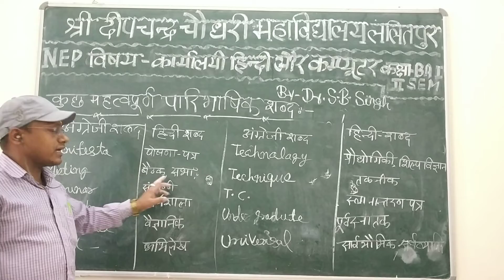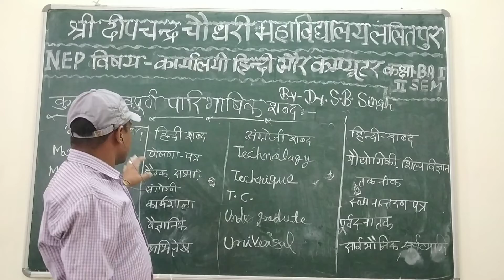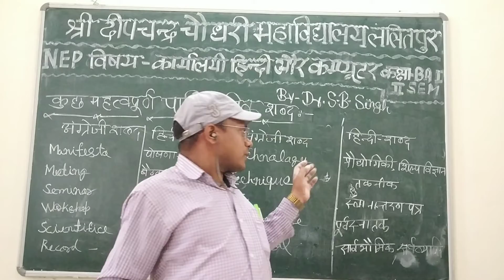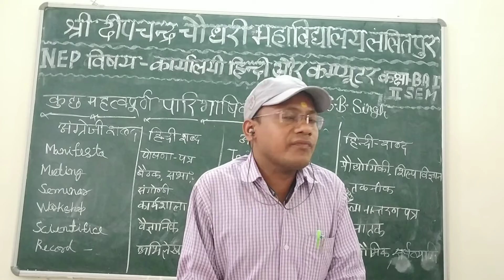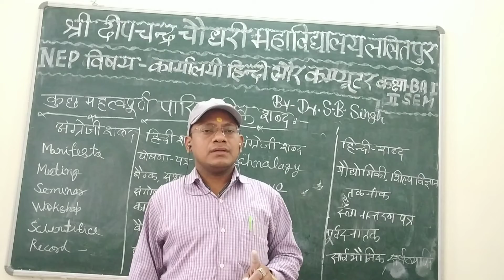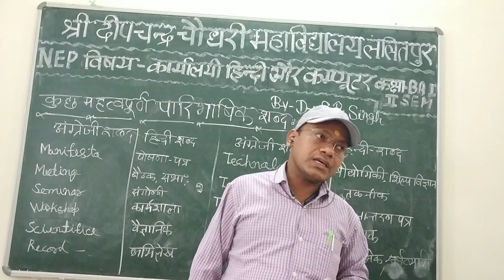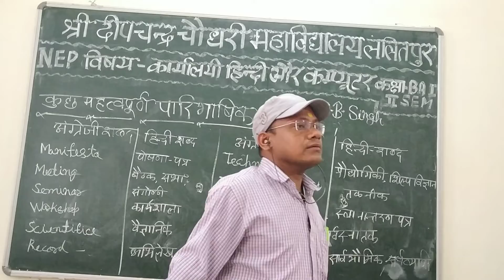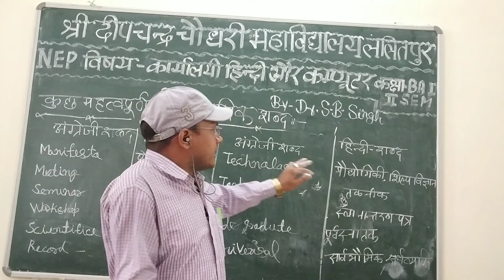बी ए प्रथमवर्ष 2nd सेमेस्टर हिन्दी महत्वपूर्ण परीक्षा उपयोगी पारिभाषिक शब्द